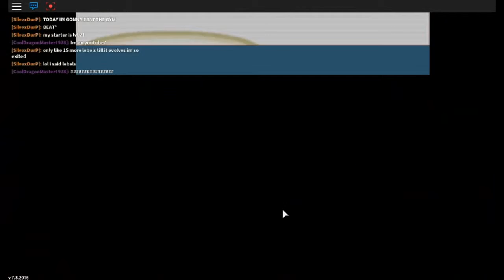Project Pokemon-Episode 3/ SUICUNE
Well lets just say I guessed where some one lived and he gave me a  Suicune...Enjoy